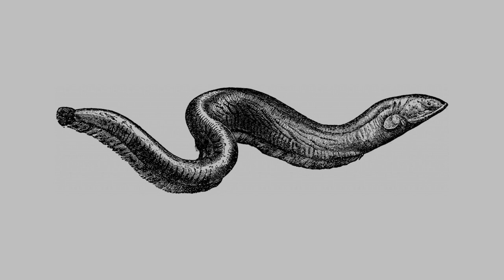E.K.G. - Electrophorus Electricus (Live at Kraniche)